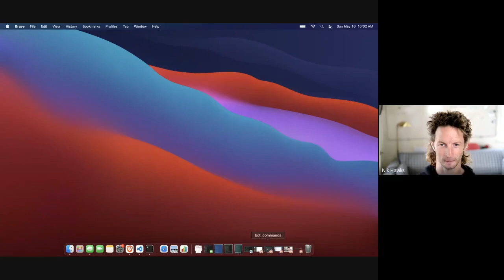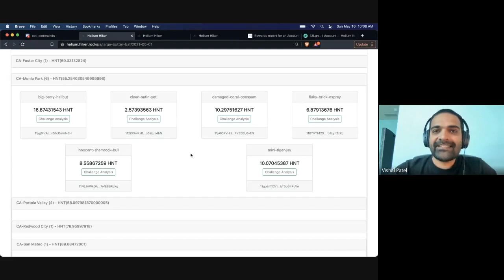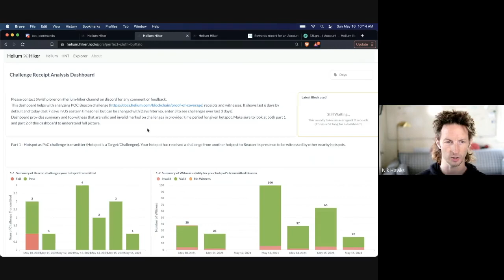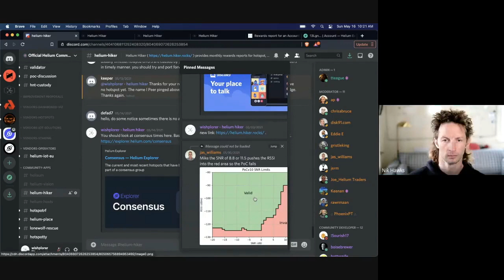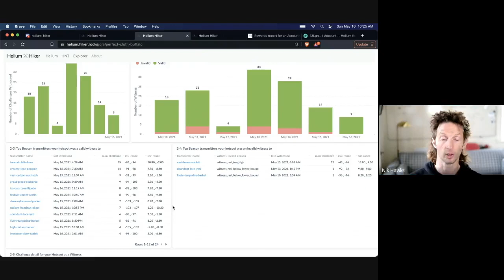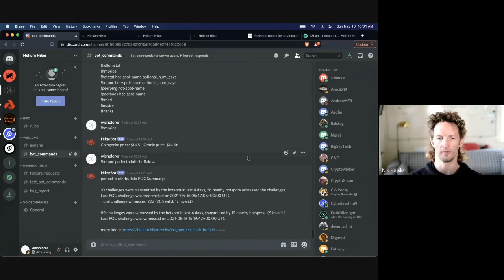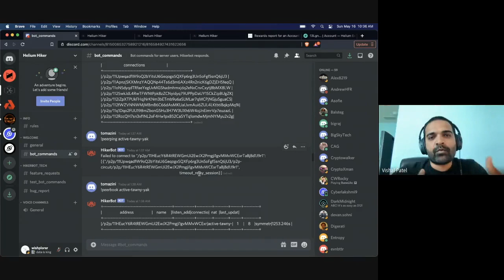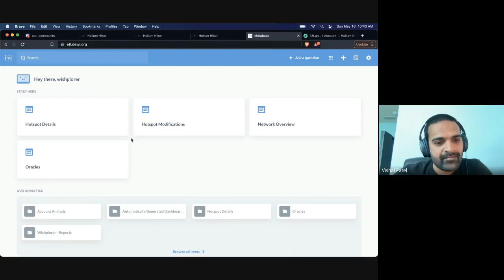How Can I tell If My HotSpot Is Working?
In this segment we explore a unique & powerful Helium Data Analysis tool called Helium Hiker, created by Vishal Patel.

𝗪𝗵𝗮𝘁 𝗱𝗼𝗲𝘀 𝗚𝗿𝗶𝘀𝘁𝗹𝗲 𝗞𝗶𝗻𝗴 𝗱𝗼?
GKI helps you understand the intersection of the blockchain and the meatspace.  Whether free online content on blog posts or videos or paid consulting, my goal is to help you understand this fascinating space.

𝐖𝐡𝐚𝐭 𝐜𝐚𝐦𝐞𝐫𝐚/𝐥𝐞𝐧𝐬 𝐝𝐢𝐝 𝐈 𝐮𝐬𝐞 𝐟𝐨𝐫 𝐭𝐡𝐢𝐬?